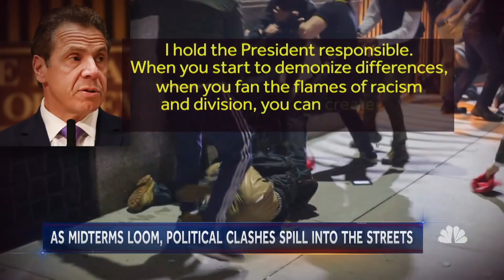Political Violence Leads To Arrests And Injuries In New York And Portland | NBC Nightly News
Street fights in New York on Friday and Portland, Oregon on Saturday pit far-right activists connected to a group called Proud Boys against the far-left’s loosely affiliated Antifa -- short for anti-fascist.